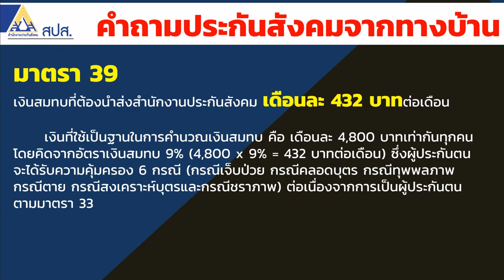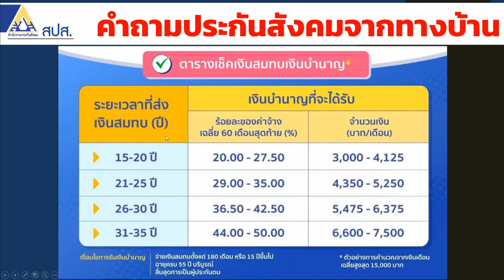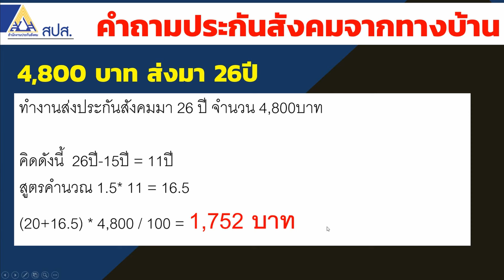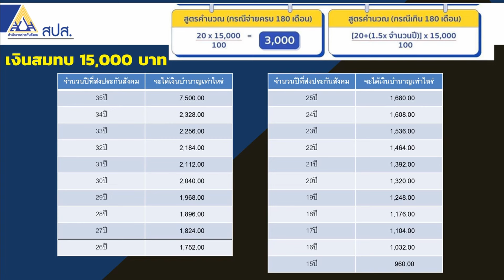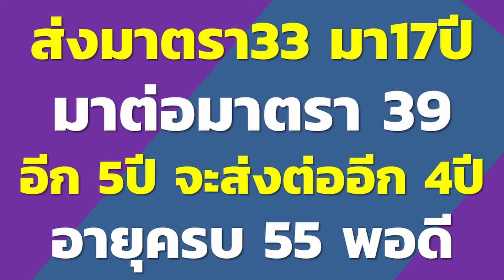ส่งมาตรา 33 มา 17ปี มาต่อมาตรา 39 อีก 5ปี จะส่งต่ออีก 4ปี อายุครบ 55 พอดี | ซีรีย์รู้ไว้ประกันสังคม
NG-Review ขอนำเสนอเรื่องราวซีรีย์เงินบำนาญจากประกันสังคม ซึ่งเราจะพาไปตอบคำถามว่า ส่งมาตรา 33 มา 17ปี มาต่อมาตรา 39 อีก 5ปี จะส่งต่ออีก 4ปี อายุครบ 55 พอดี

หลักเกณฑ์และเงื่อนไขการเกิดสิทธิ
     - จ่ายเงินสมทบมาแล้วไม่น้อยกว่า180 เดือน ไม่ว่าระยะเวลา 180 เดือนจะติดต่อกันหรือไม่ก็ตาม
    - มีอายุครบ 55 ปีบริบูรณ์
    - ความเป็นผู้ประกันตนสิ้นสุดลง
    - จ่ายเงินสมทบไม่ครบ 180 เดือน
    - มีอายุครบ 55 ปีบริบูรณ์ หรือเป็นผู้ทุพพลภาพ หรือถึงแก่ความตาย